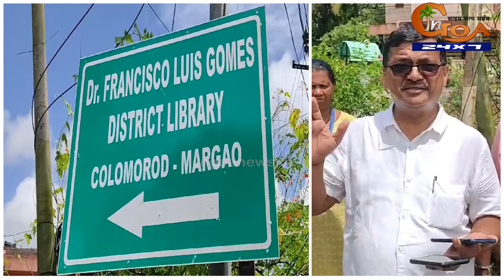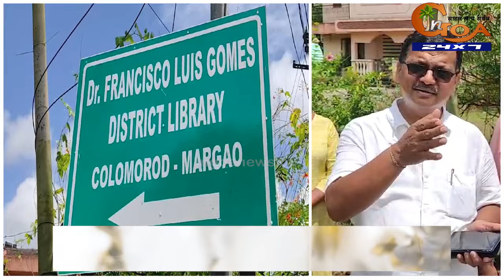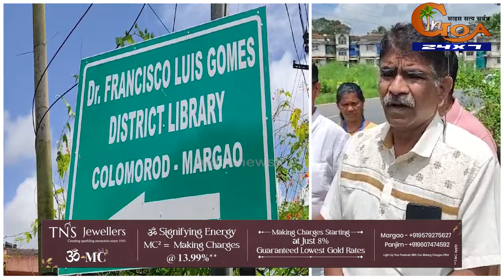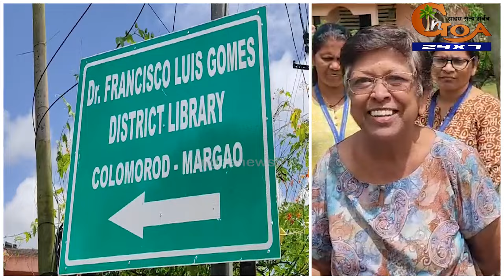Congress Leader Installs Directional Sign Boards for Dr. Francisco Luis Gomes Library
Congress Leader Installs Directional Sign Boards for Dr. Francisco Luis Gomes Library Ahead of DeathAnniversary. Former MMC Chairperson addresses public demand by guiding visitors to the Colmorod Margao library